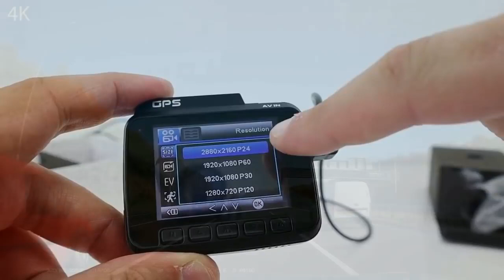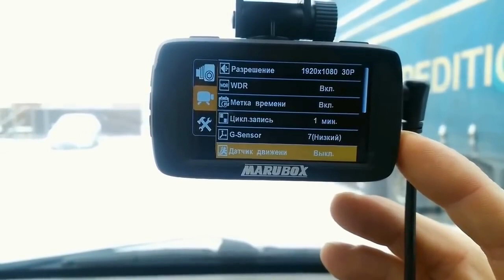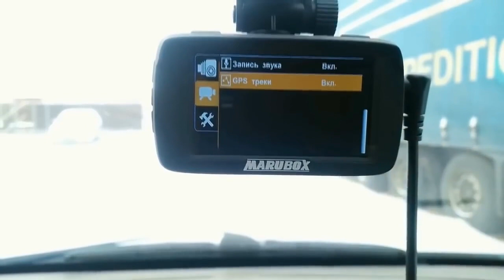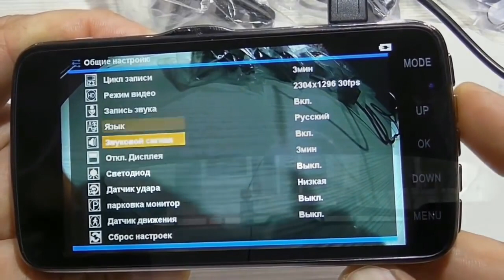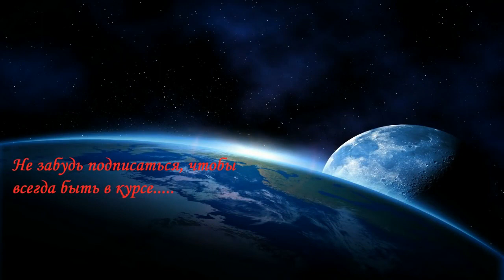Лучшие видеорегистраторы с Алиэкспресс ТОП 10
7 правил правильной покупки на Алиэкспресс
Если вы всерьез выбираете себе видеорегистратор с Алиэкспресс, вы обязательно учитывать следующие моменты при покупке:

в России цена сейчас зачастую не сильно выше, все демпингуют, особенно по Xiaomi, обязательно проверьте Авито и Яндекс.Маркет перед покупкой
надо понимать, что покупая на Алиэкспресс, вы зачастую лишаетесь гарантии и 100% лишаетесь технической поддержки
срок работы, на который рассчитан ЛЮБОЙ китайский видеорегистратор – 2 года, не рассчитывайте сильно на большее, потом уже вступает его величество случай
покупайте лучше с купонами Aliexpress (ждите их появления) и не забывайте использовать системы кешбека при покупке, это хоть как-то сделает разницу между ценой в РФ и на Aliexpress существеннее
закладывайте риски брака, прибор в этом случае легко вернуть, но придется оплатить обратную доставку. Чтобы компенсировать это, есть интересные фишки, например программы страхования, например, от Почта Банка
основные коды MCC покупок у Aliexpress – 5411, 5964, 5399, используйте карты с кешбеком для покупки и удостоверьтесь, что по данным кодам ваш банк его начисляет
нет особо смысла покупать на Али карту памяти без купона или существенной скидки, цены на Samsung Evo Plus в России почти равны цене на Али, проверьте
С правилами определились, теперь как же выбрать годный видеорегистратор на Алиэкспресс, по каким критериям? Сейчас расскажем.